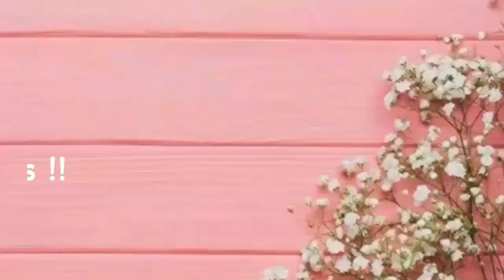Top To Bottom Baby Cardigin ( Detail Pictures) | Kids sweater design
Learn How to knit a Newborn to 18 Months Top To Bottom Cardigan for beginners - step by step written instructions.Happy Knitting.

About : Clydknits is all about knitting stitch patterns,abbreviations, knitting techniques, & all knowledge about knitting .

Increasing Technique for top to bottom sweater

ABBREVIATIONS :

M1 - Make 1.
st - Stitch
sts - stitches
k - Knit.
p - purl.
sl - slip
kw - knitwise
pw - purlwise.